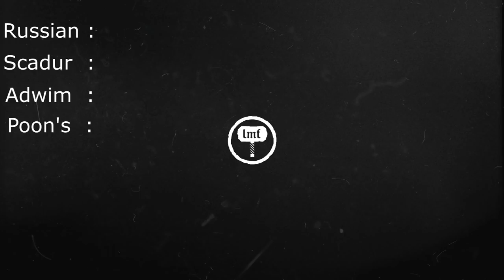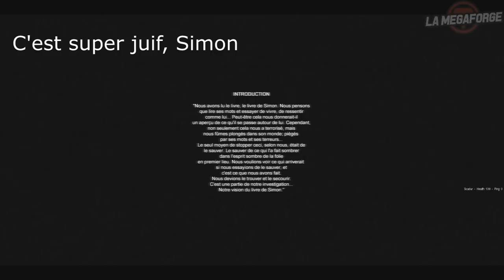MAXI BEST-OF PLUS • Cry of Fear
Capteur d'IA a réussi à aussi capter le fait que ce stream était une catastrophe alcoolisée, et on le remercie pour le putain de Maxi Best-Of Plus qu'il nous a servi en vitesse.